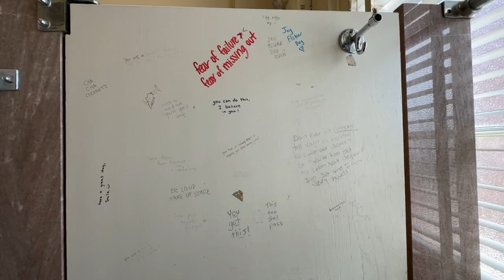WEEK IN MY LIFE: unc-ch senior headshots, friend time, Depop haul, and more